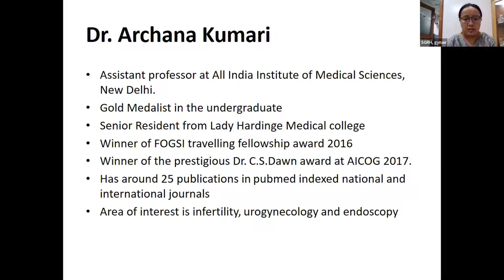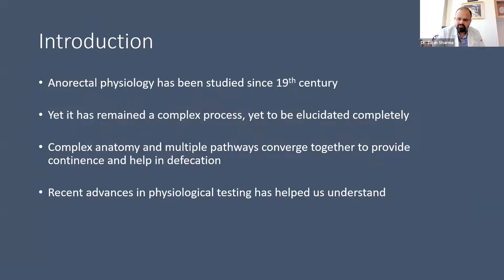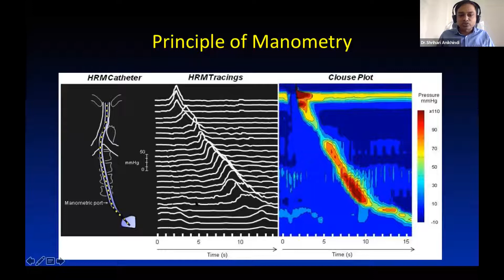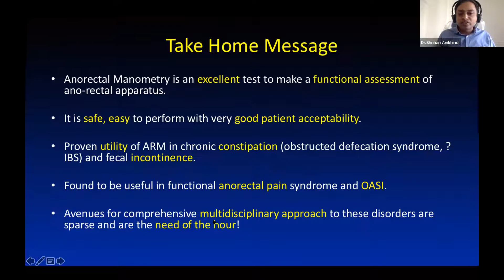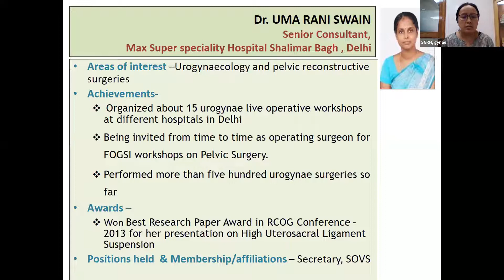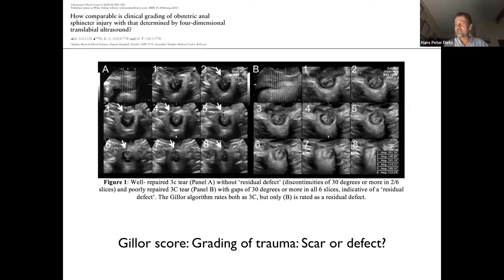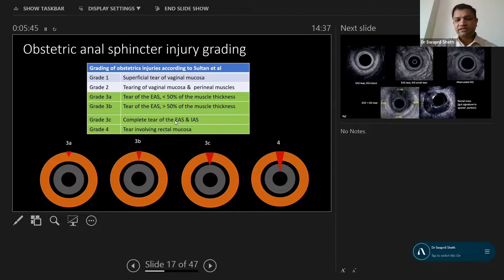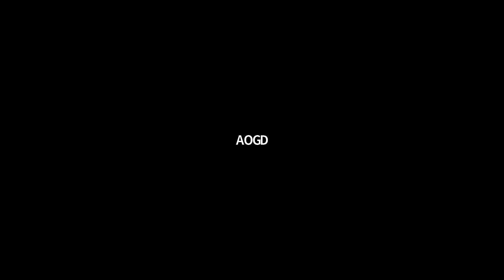AOGD Webinar on Anorectal Physiology for the Gynaecologist 5th March 2022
Regards,
Team AOGD